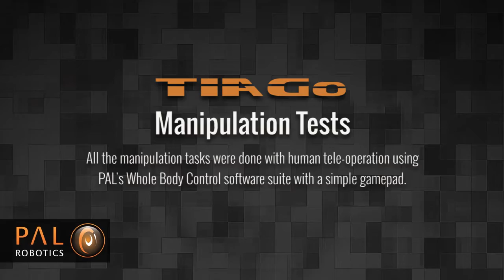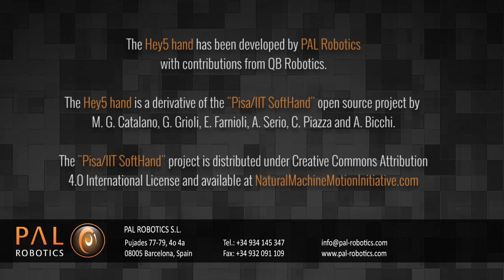TIAGo robot - Manipulation Tests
Manipulation tests performed by TIAGo, the mobile manipulator developed by PAL Robotics. All the manipulation tasks were done with human tele-operation using PAL's Whole Body Control software suite with a simple gamepad.